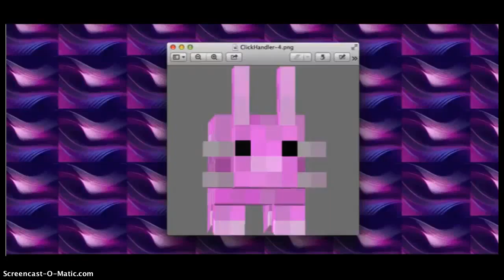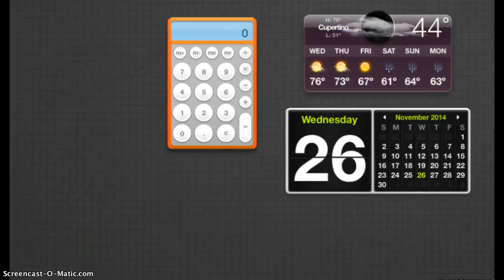Horses, Horses and more horses/ Bunny Adventures/ episode 10